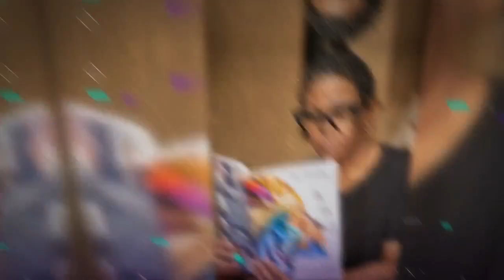Juggling Act: Mastering the Art of Balancing Career and Parenthood. Episode# 37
Parenting can be challenging, but balancing work and family? That's a whole other challenge! So join Thomas Sanders-Corridan and me as we share stories, advice, and inspiration for working parents everywhere. Tune in now!